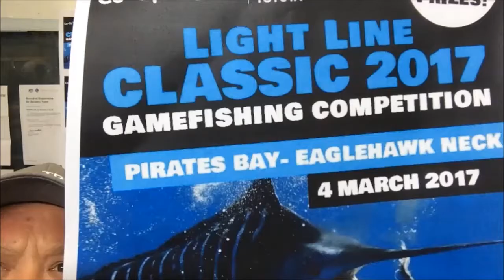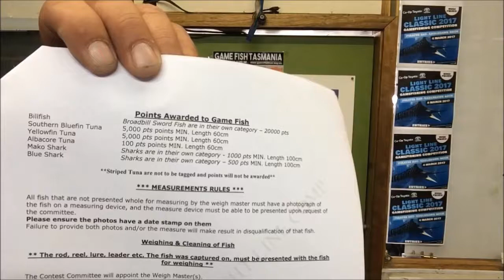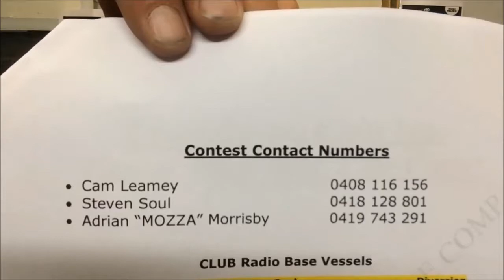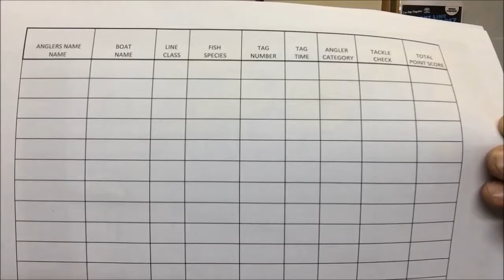CO-OP TOYOTA LIGHT LINE CLASSIC 2017 "ONLINE BRIEFING" Game Fish Tasmania Sports Fishing Club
compulsory online briefing for competitors in the Co-op Toyota Light Line Classic 2017, please watch it all and comment to say you have seen it. any probs call Mozza 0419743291